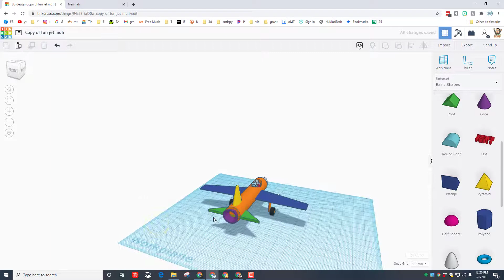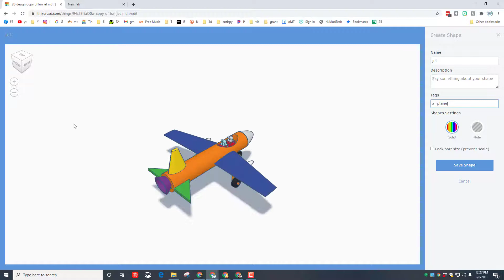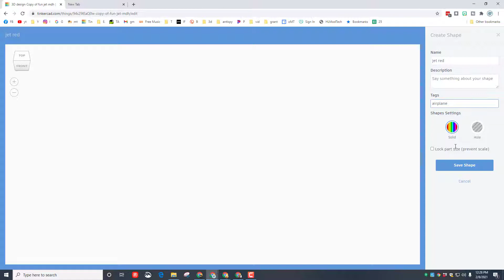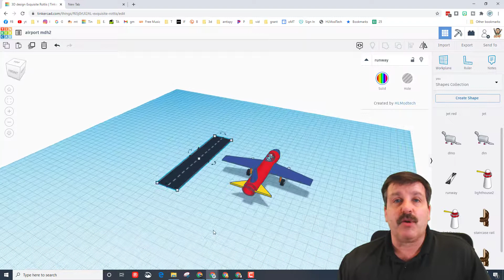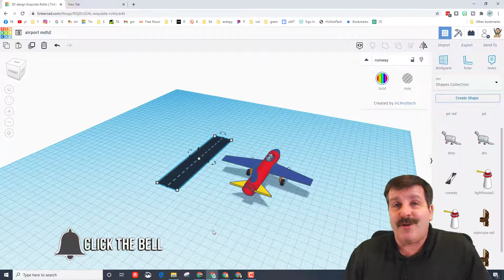Create your own Awesome Airport using Tinkercad Parts!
Have a glorious day and keep Tinkering! Create an awesome airport using a combination of codeblocks and tinkercad parts. Great skills for creating awesome creations a little bit at a time.